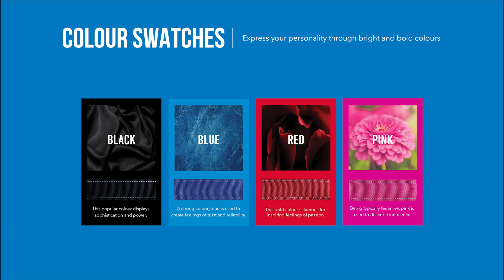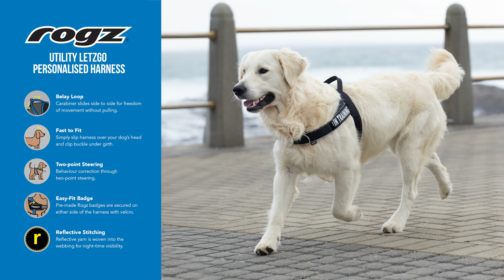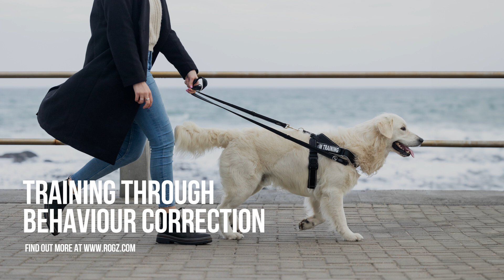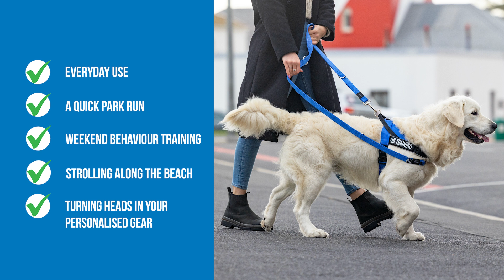Utility LetzGo Personalised Harness - How To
This helpful How To guide breaks down our Utility LetzGo Personalised harnesses.